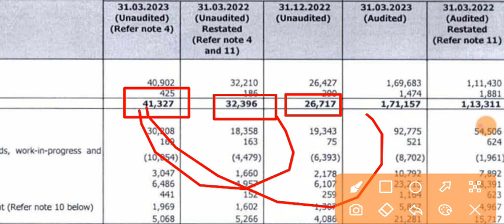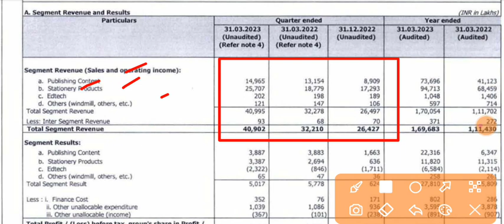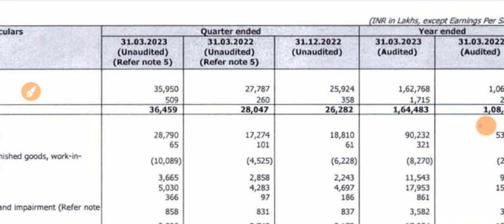Navneet Education Q4 Results 🔴 Navneet Education Share Result 🔴 Navneet Education Share Latest News